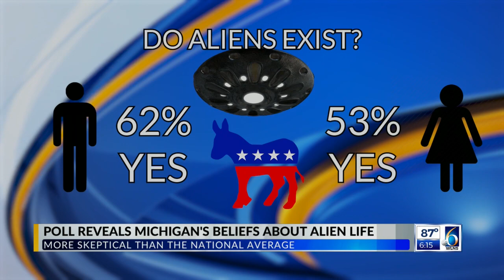Poll: 51% of Michiganders Reveals Beliefs About Alien Life